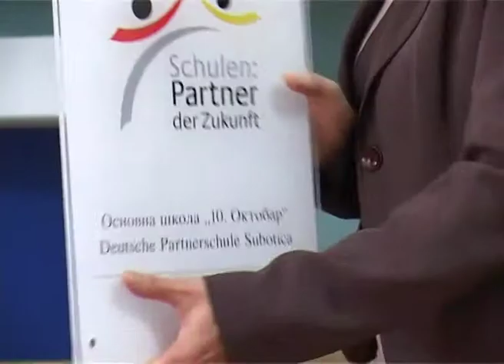OŠ "10. Oktobar" postala deo mreže partnerskih škola Savezne Republike Nemačke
Osnovna škola „10. Oktobar" postala je danas zvanično jedna od 1000 partnerskih škola Savezne Republike Nemačke, koje postoje širom sveta. U Školi se sprovodi biligvalna nastava na srpsko-nemačkom i mađarsko-nemačkom jeziku koju pohađa 135 đaka. Nemačka pokrajina Bavarska u ovoj nastavi učestvuje sa 2 profesora koji pomažu nastavu na Nemačkom jeziku.